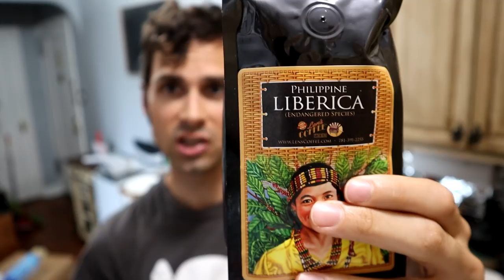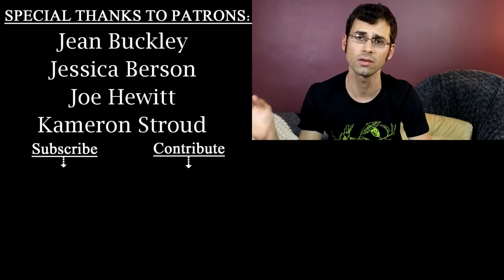COFFEE Comparison: Three Species Side by Side (Arabica, Robusta & Liberica) - Weird Fruit Explorer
Ep. 439 Coffee Comparison - Weird Fruit Explorer

Trying three different coffee species side by side.

Get these for yourself here:
Liberica Coffee
Robusta Coffee
Arabica Coffee

+ SPECIAL THANKS:
Smarter Every Day, Alt-Pod